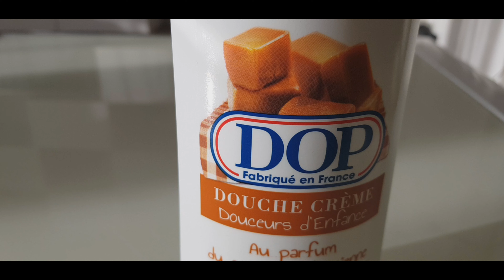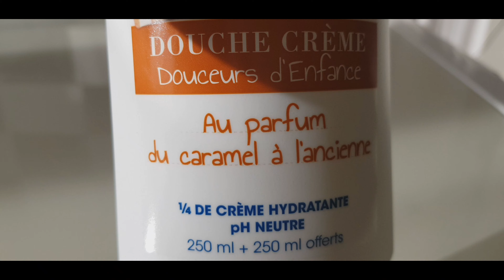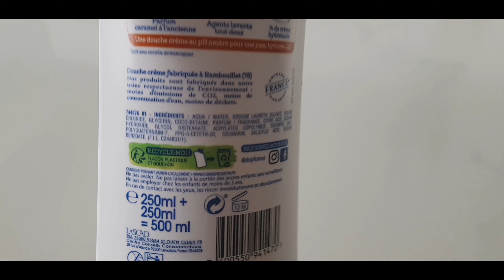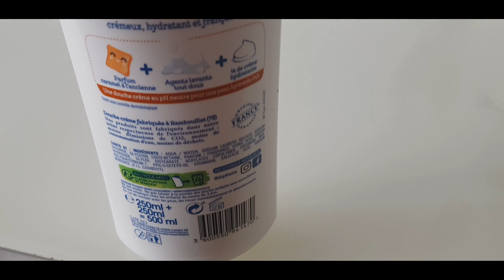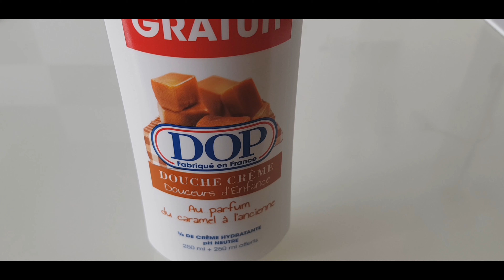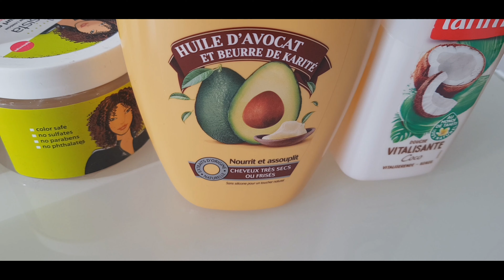Isabune Yo Koga Kumubiri Ituma Wirirwa Uhumura Neza cyaneee.